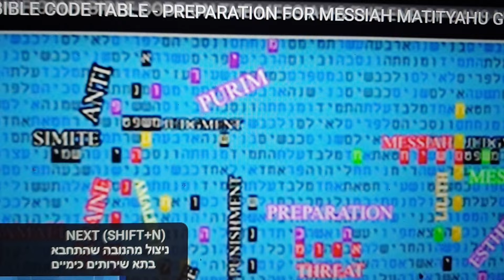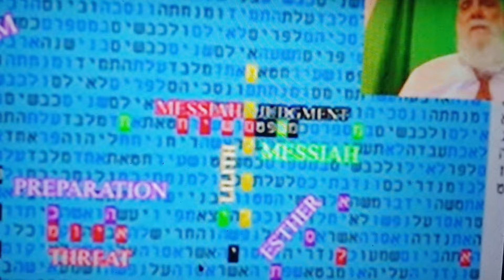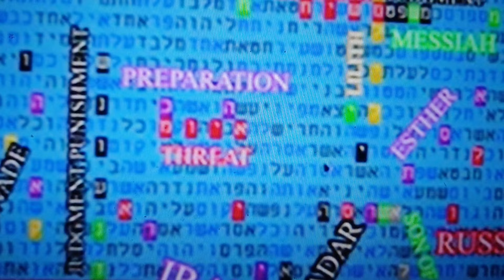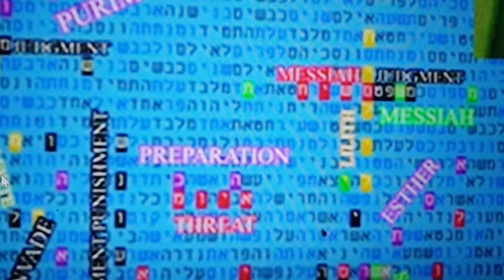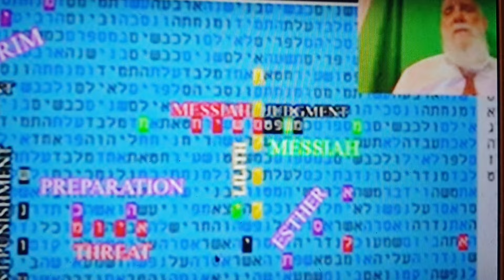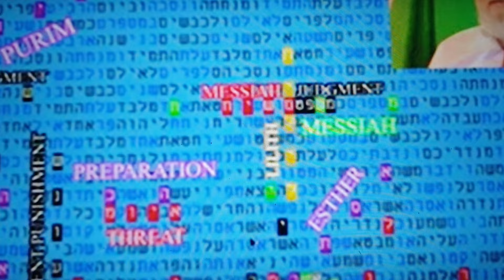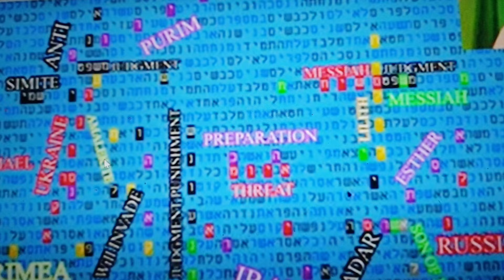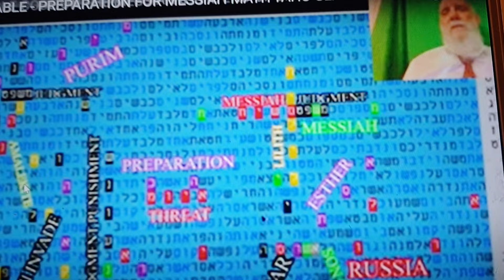העולם לפני ביאת המשיח בקודים בתורה- מתתיהו גלזרסון